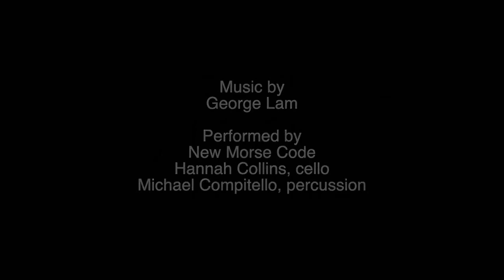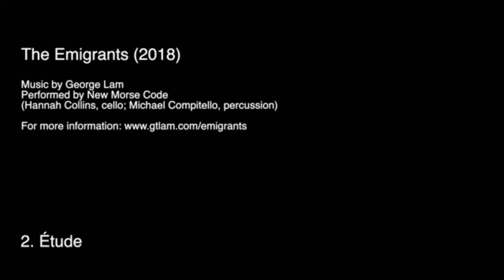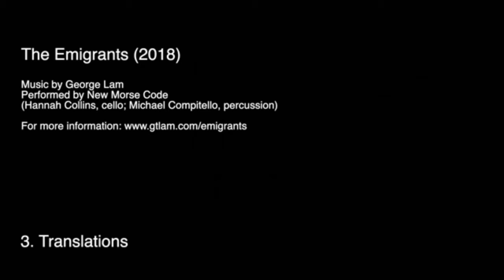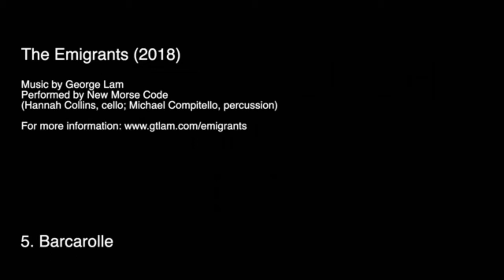Episode 3: George Lam's "The Emigrants" with New Morse Code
On the third episode of our Home Brew series, 5BMF celebrates the album release of “The Emigrants,” a new work by George Lam, performed by the fantastic cello and percussion duo New Morse Code.

Composed for cello, percussion, and spoken voice, "The Emigrants" honors and celebrates the stories of seven musicians who set out from their homelands to settle in the NYC borough of Queens. In our Home Brew chat, we learn about the process of bringing this unique project to fruition directly from the composer and creators, including one of the oral history contributors: drummer, percussionist, composer, author, and educator Rafael Leal.

Performed by New Morse Code (Hannah Collins, cello; Michael Compitello, percussion)
Featuring the voices of: Harold Gutierrez, Rafael Leal, Yoko Reikano Kimura, Alvaro Rodas, Nivedita ShivRaj, Hikaru Tamaki, and Chris Yip

This program was broadcast live via 5BMF's Facebook page on August 24, 2020.

Read the latest updates from 5BMF Artistic Director Michael Unterman, including Home Brew artist info, interviews, and more